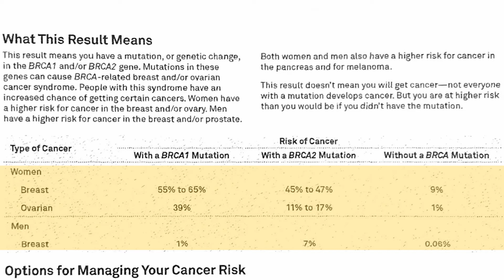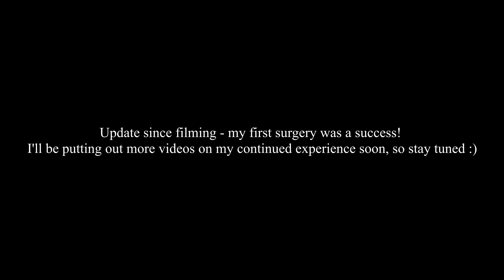LIVING WITH THE BRCA1 GENE MUTATION + GETTING A DOUBLE MASTECTOMY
I know this was a lot of medical talk, but I hope that it was informative! If you are going through this yourself, then I totally feel for you. I know the struggle. Please don't hesitate to reach out if you have any questions, or if you just want someone to chat with about all of this. I appreciate all of the love and support. Make sure that you go get yourself tested!!!